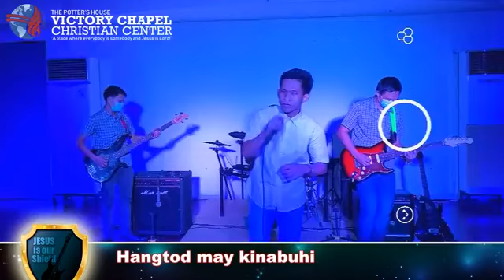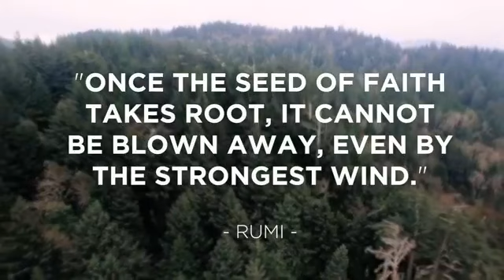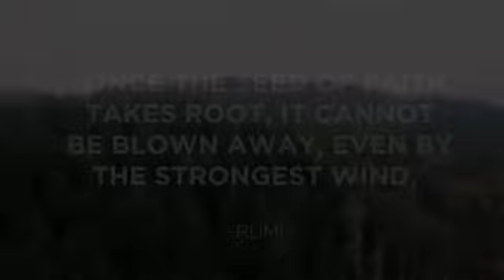City Night Live Online Concer Sept 18